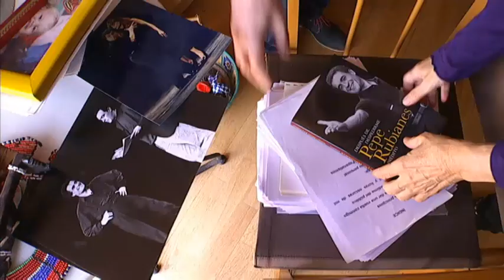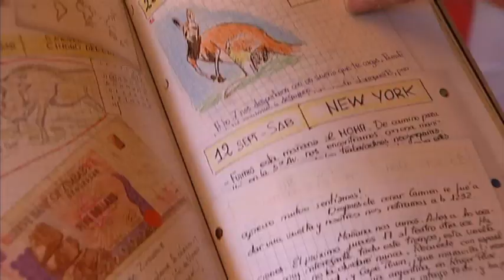TV3 - Telenotícies migdia - Nou llibre sobre Pepe Rubianes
A punt de complir-se cinc anys de la mort de Pepe Rubianes, aquesta setmana surt un llibre que recull textos inèdits del popularíssim actor. Va ser un encàrrec que va deixar a la seva germana que, juntament amb l'editor Josep Forment, han ordenat un nombre ingent de documents. El llibre ofereix el vessant més personal i reflexiu de Rubianes, al costat, esclar, del seu humor tan característic.